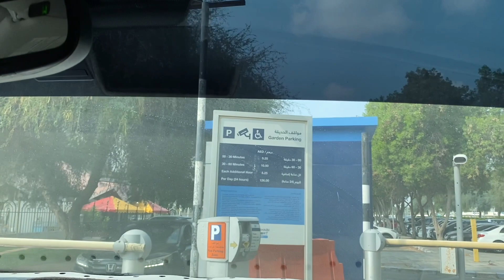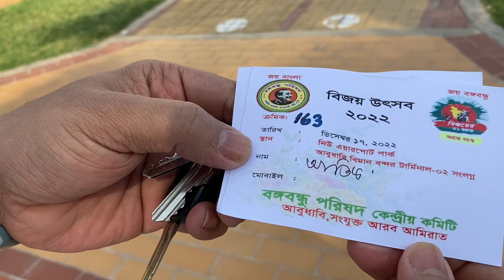আবুধাবিতে বিজয় দিবস উপলক্ষে ছোট্ট আয়োজন সাথে পিঠা উৎসব | বিদেশে বাংগালিদের মিলনমেলা